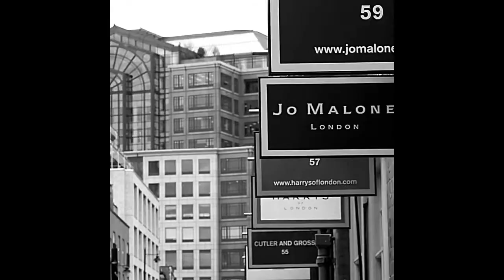Ł ø n đ ø n x Ᵽ Ⱥ ɍ ɨ s ᴰ ᴿ ᴵ ᴸ ᴸ [ᴹ Ɨ ˣ]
00:00 London Drill Beat - Dark Nikky Prod..
02:27 Paris Drill Beat - 6$ix6 Prod.

London x Paris x Full UK Drill Free Type Beat Mixtape.

· Thanks 4 support friends . Enjoy this vibes !!· The free download is strictly for 𝐍𝐨𝐧-𝐏𝐫𝐨𝐟𝐢𝐭𝐚𝐛𝐥𝐞 use and the producer must be credited in the title.· Follow me on 𝐒𝐨𝐮𝐧𝐝𝐜𝐥𝐨𝐮𝐝 C o n t a c t M e